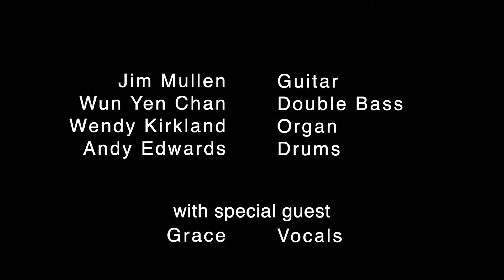JIM MULLEN LIVE AT THE JELLEYMAN FACTORY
This video contains previously released footage

MY LINKS